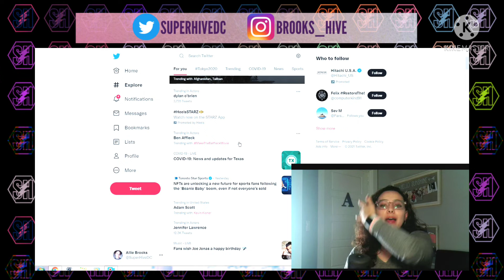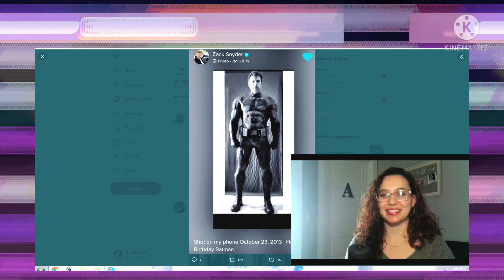TITANS S3 PREMIERE + MAKETHEBATFLECKMOVIE TRENDS AGAIN!